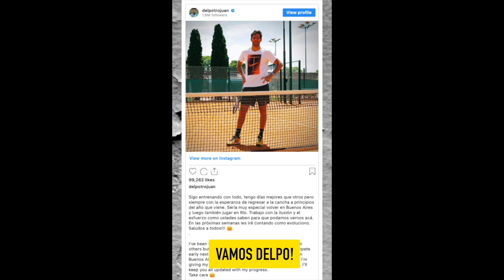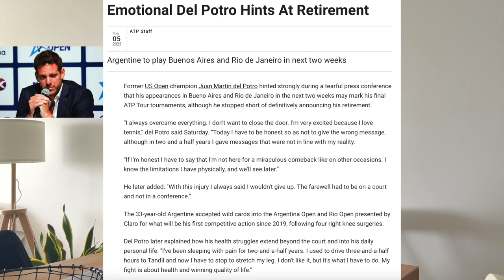The Sad Story of Juan Martin Del Potro